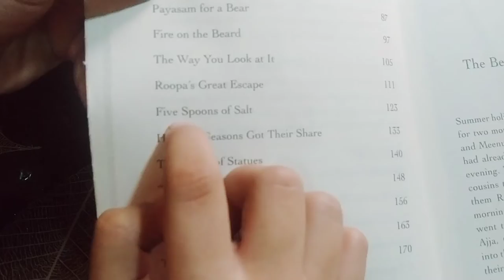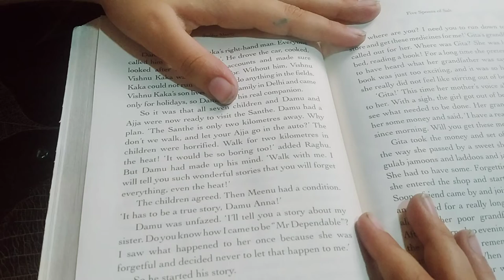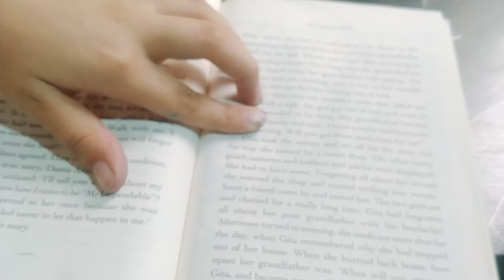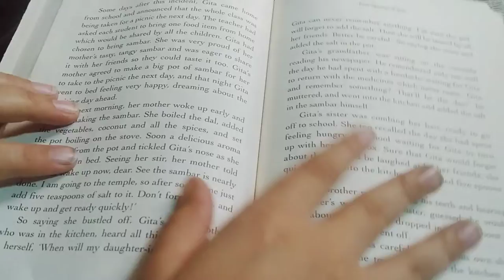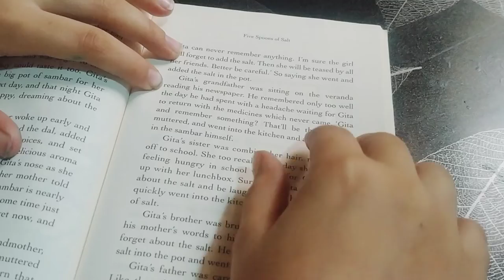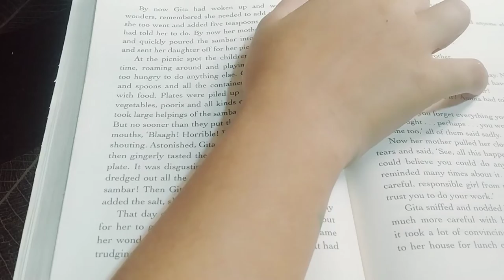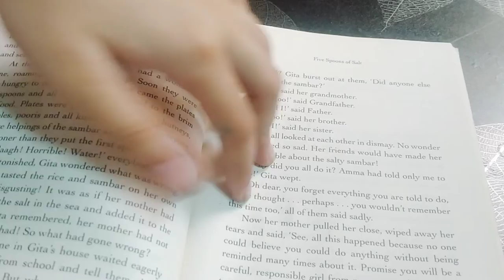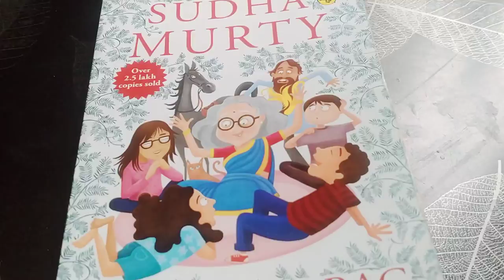Happy world book day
Hi 👋, Today I am going to read you all a story. It is going to be a lot of fun. So, come on let's watch this video.